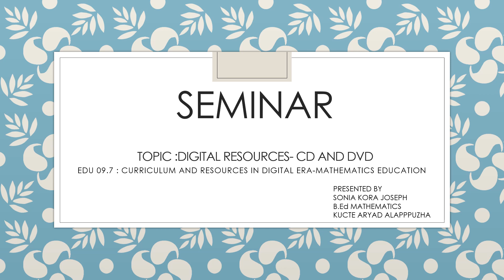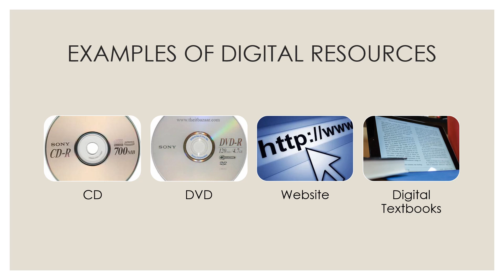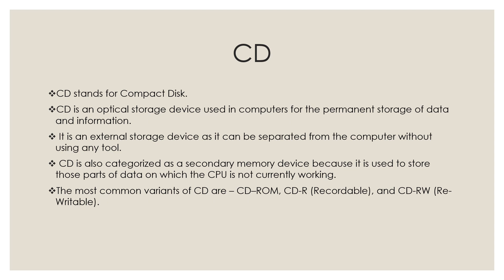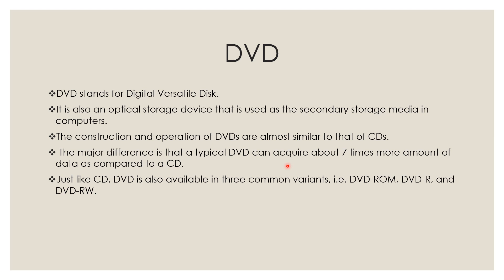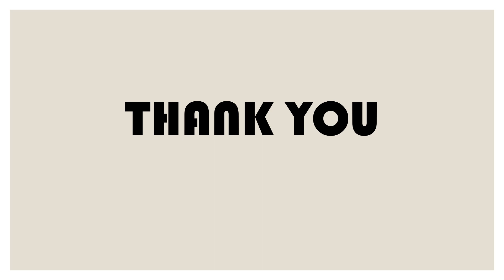Digital Resources-CD and DVD | B.Ed Second Semester | Kerala University | EDU 09.7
In this video,the concept of digital resources and some of its examples namely CD and DVD have been discussed.

Follow for more updates @itz_me_skj